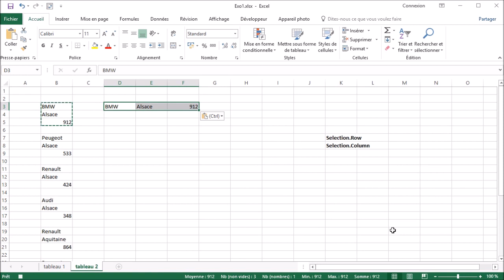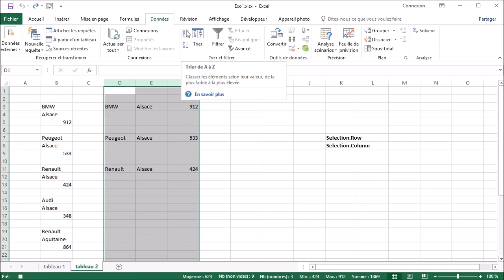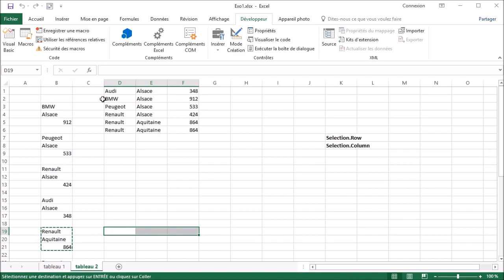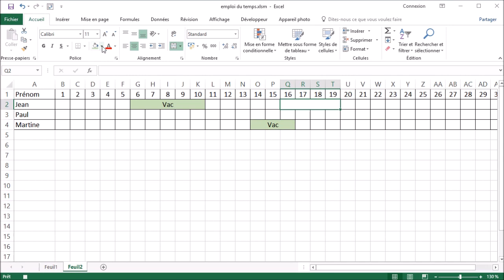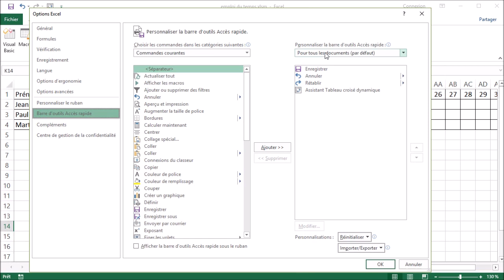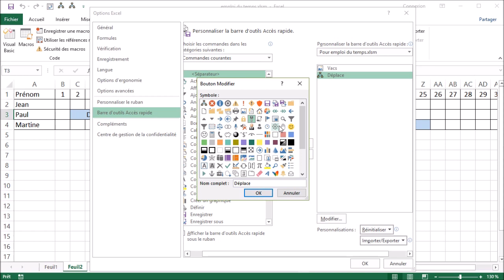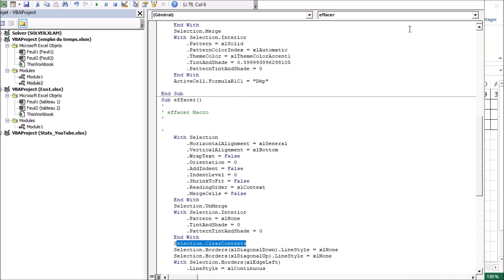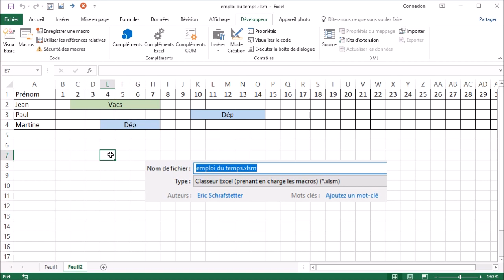Initiation aux macros Excel - Partie 2 - Nouveaux exemple | Lancement par icônes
Cette seconde vidéo donne de nouveaux exemples et montre comment lancer des macros en utilisant des icônes personnalisées.

Sommaire des vidéos :

2. Donne de nouveaux exemples et montre comment lancer des macros en utilisant des icônes personnalisées
3. Montre comment lire ou écrire dans une cellule. On applique cela à l'export d'une feuille Excel en PDF avec un nom généré automatiquement
4. Montre comment ajouter une feuille, la renommer en utilisant le contenu de cellules et explique comment créer un bouton pour lancer une macro
6. Comment parcourir une plage de cellules pour y apporter des modifications. En particulier, nous verrons comment mettre automatiquement des contenus de cellules en majuscules
7. Création d'une macro qui va détecter dans un tableau les cellules qui contiennent des espaces en trop (à la fin, au début ou en double). C'est une erreur classique quand on fait de la saisie
8. Macro pour créer un nouveau classeur dans les noms des feuilles seront les valeurs de cellules déjà tapées. Nous verrons également comment utiliser la console d'exécution pour vérifier le contenu de variables
9. Ecrire une macro qui va, à partir d'une colonne contenant des noms et prénoms, séparer les noms et les prénoms
10. Création d'une macro qui, à partir d'une ligne d'un tableau Excel contenant "Prénom, Nom, Lieu, Date, Heure, Durée", va créer un fichier (iCalendar) de rendez-vous compatible avec Outlook, Google Agenda, Zimbra...
11. Créer des macros personnelles toujours accessibles. Nous prenons 2 exemples, à savoir comment ajouter en-tête et pieds personnalisés en un clic et une seconde macro qui fera une copie de sauvegarde de votre classeur avec la date et l'heure dans le nom.
12. Créer une macro qui va rechercher du texte dans un tableau, renvoyer le nombre de résultats trouvés et mettre en couleur les cellules répondant au critère. Ensuite nous allons créer un onglet pour y mettre toutes nos macros personnelles.